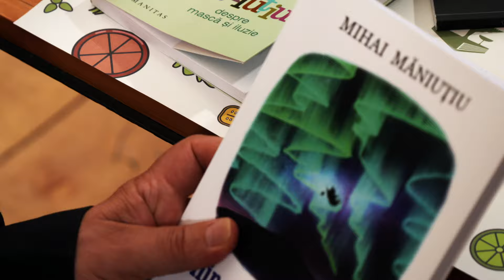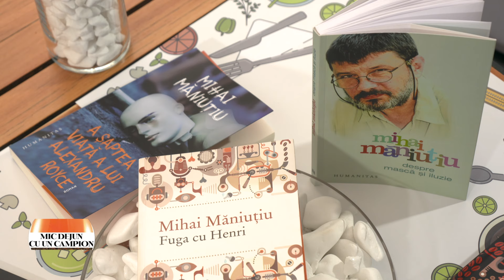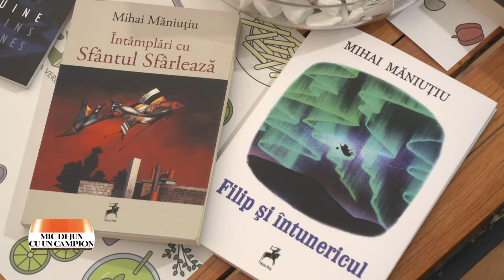Mic dejun cu un campion: Mihai Măniuțiu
Ediţia emisiunii Mic dejun cu un campion, difuzată în anul 2022, la TVR2, când Daniela Zeca Buzura ne-a dat întâlnire cu Mihai Măniuţiu, unul dintre cei mai importanţi regizori, scenarişti şi profesori de teatru români contemporani.